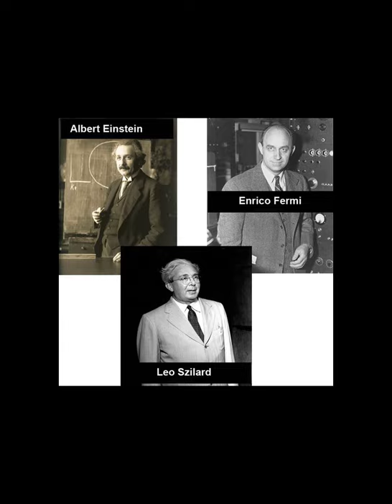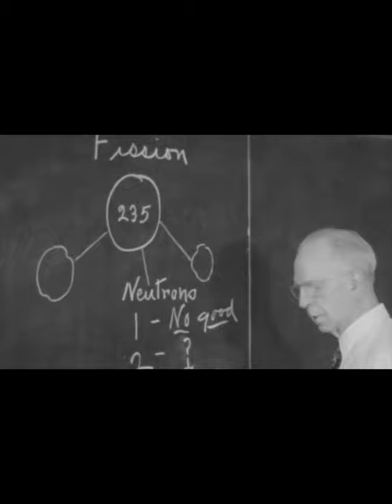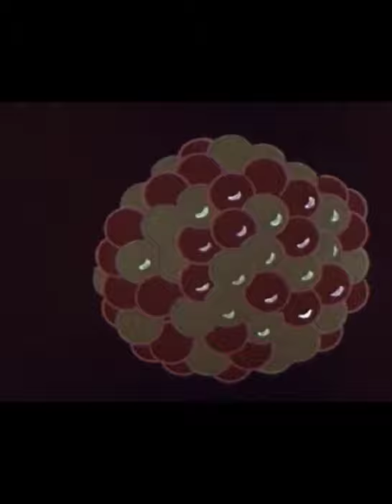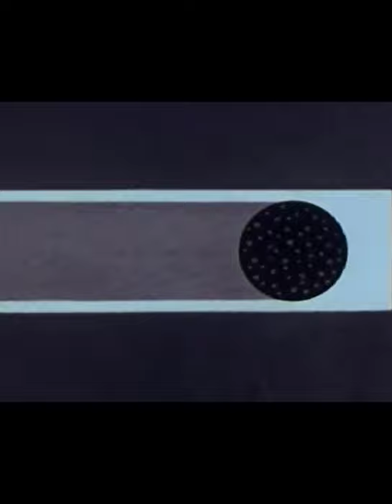Atomic Bomb on Hiroshima and Nagasaki (75 Years Later)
WorldWars.com highlights the atomic bombing on Hiroshima and Nagasaki Japan on August 6th, 1945. It has been 75 years since the bombing carried out by the B-29 Superfortress bombers named Enola Gay and Bockscar.